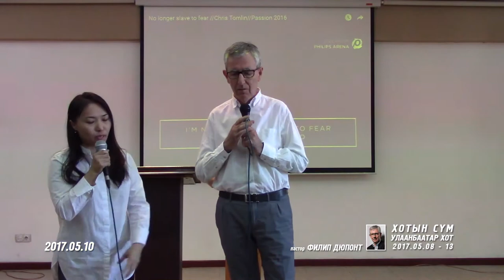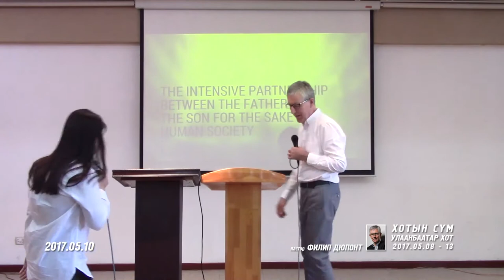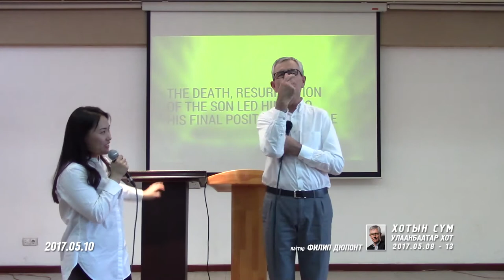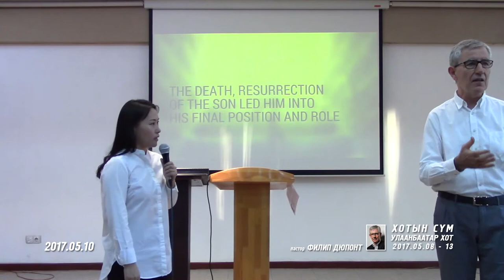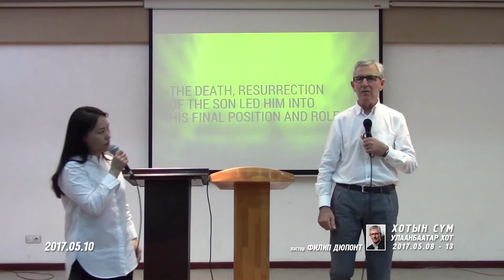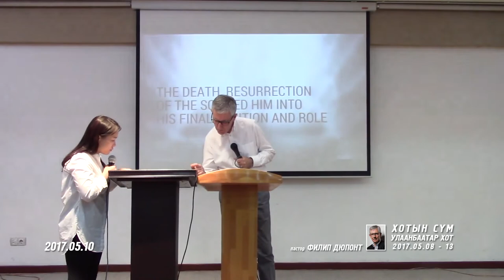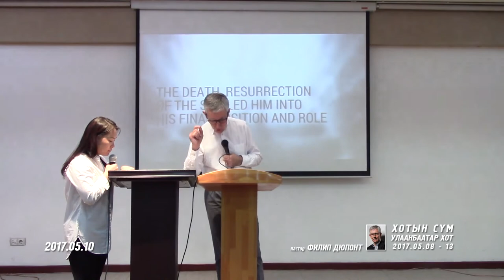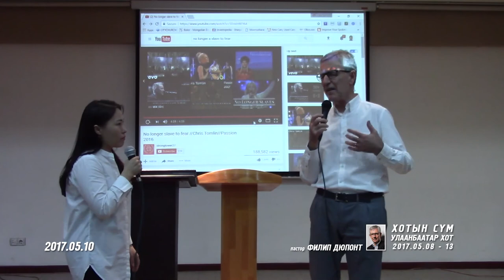2017.05.11 Kingdom Training/Хаанчлалын сургалт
pastor Philip Dupont, Kingdom Training May 11, 2017
пастор Филип Дюпонт, Хаанчлалын Сургалт 5-р сарын 11, 2017 он